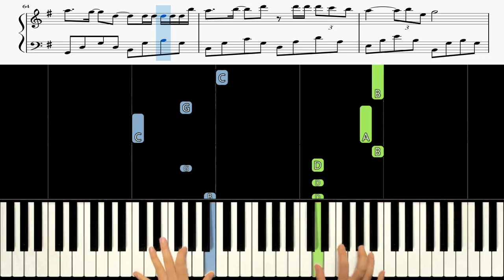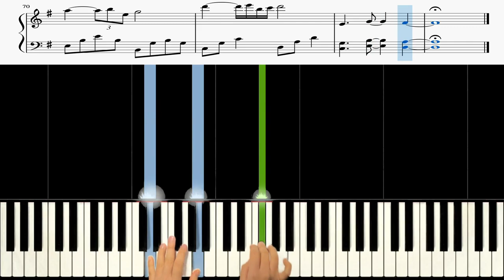IU (아이유) - Strawberry Moon 🎹《Piano Tutorial》 ⭐⭐⭐☆☆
00:00  Original Speed ✔
03:30  Speed X 0.75 ✔

Keyboard : YAMAHA Montage 88, Nord Electro 5D 73
Audio interface : Focusrite Scarlett 6i6
Speaker : JBL LSR305
Laptop : MacBook Pro
Camera : iPhone 8 or Galaxy note 8 (& OSMO Pocket)